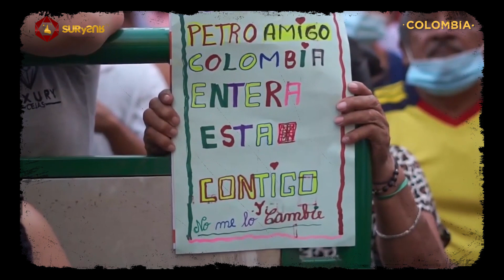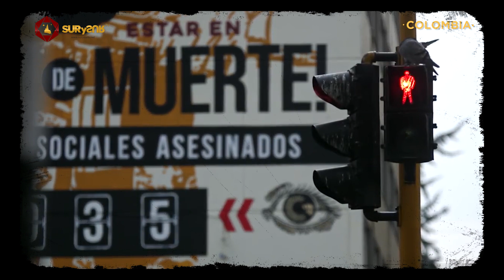COLOMBIA: ¿EL FIN DE 20 AÑOS DE URIBISMO?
EN FOCO

La contienda presidencial en Colombia entre marzo y mayo del 2022 se encuadra en una crisis política, financiera, económica, sanitaria, de seguridad, tras 20 años de control uribista.

Gustavo Petro, el candidato centroizquierdista encabeza todas las encuestas. Lejos, aparecen los centroderechistas Sergio Fajardo, Rodolfo Hernández, Federico Gutiérrez, Alejandro Gaviria y Juan Manuel Galán, mientras desde el poder y los medios hegemónicos se hacen ingentes esfuerzos para articular dos coaliciones -una de centro y otra de derecha- que puedan competir contra el progresismo.

SURYSURTV - Toda América TV